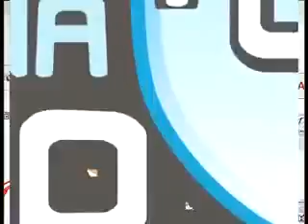Stagione 2011/2012 - 2 cat. L - 16°giornata | Città di Pomezia - Giulianello 3-2